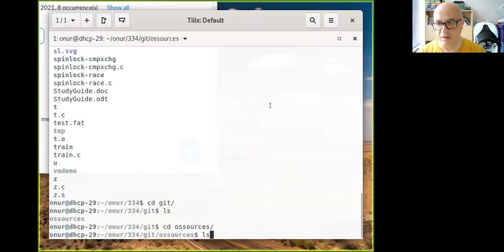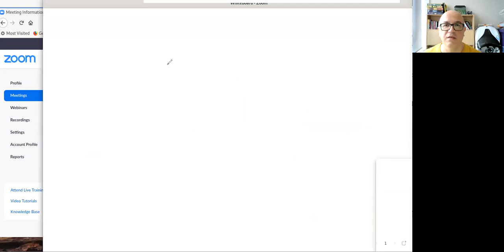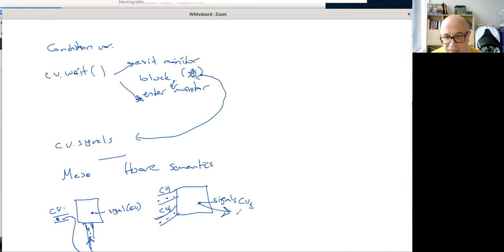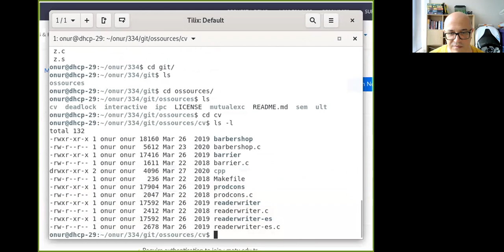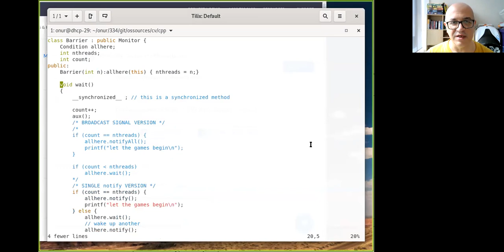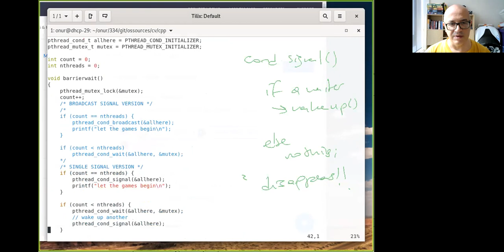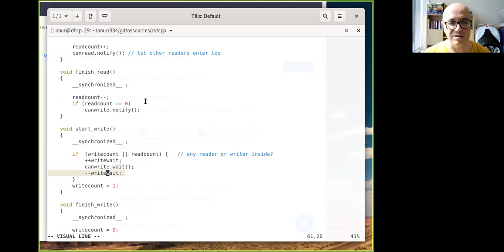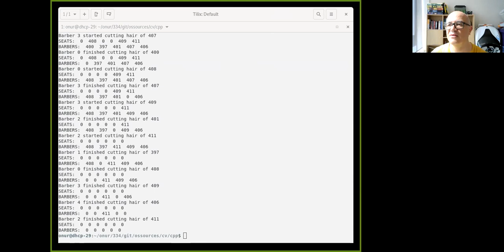CEng 334, 2021 May 5, Monitors